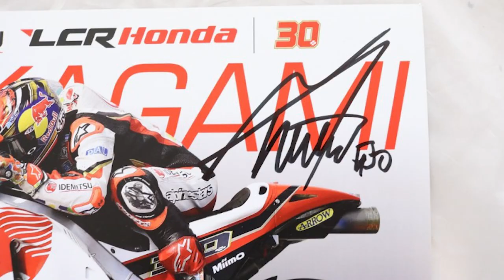Takaaki Nakagami - a DANGER to Others on Track.....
Takaaki Nakagami - a DANGER to Others on Track. Look racing is racing, and at high speeds, nobody deliberately sets out to cause a crash. Rins was furious when he labeled Takaaki a dangerous rider after what happened at a turn at Mugello. But was Rins right to make this accusation?

Takaaki is no stranger to the MotoGP world, and since his first race, he has had some fantastic performances but not without some terrible performances too. But what is a terrific racing career without hiccups? The Japanese rider has achieved some of the greatest feats throughout his career, and as he looks towards the 2023 season, what more could be in store for him? Did you know he was the first Japanese rider to qualify for a pole in nearly sixteen years?

Saying that though...and we'll Quote it again "Takaaki Nakagami - a DANGER to Others on Track. " has to be taking it a step to far by Rins!

Not every day do you get labeled as a dangerous rider, so was Rins a little harsh in criticizing the guy, or was there just a little bit more to it than meets the eye! We’ll cover it in more detail as we go through the video, but first, let’s take a look at Takaaki Nakagami’s career from the start to learn a little about what got him to where he is today!

Takaaki was already making headlines in 2006 after he claimed victory in all the season races at the GP125 Japanese Road Race Championship, making him the youngest champion in the series.

Inspired by MotoGP, Crash MotoGP, Moto World, I Love MotoGP.

Inspired by MotoGP™ Full Race | 2006

Inspired by What we learned on Friday 📝

Inspired by Millimetres decide the last 800cc winner 😱 | Throwback Thursday

Inspired by TheDecider Championship face off ⚔️ | 2022

Inspired by McPhee magic in Malaysia! 🥇| Moto3™ Last Lap - 2022

In this Takaaki Nakagami - a DANGER to Others on Track. video, we will take a closer look at, takaaki nakagami,nakagami,taka nakagami,takaaki nakagami motogp,takaaki nakagami crash catalunya,takaaki nakagami pembalap profesional negeri sakura,takkaki nakagami,takaaki nakagami podium,takaaki nakagami kondisi,takaaki nakagami di mandalika,takaaki nakagami press conference,taakagami nakagami crash,nakagami honda,takaaki nakagami feeling extra pressure